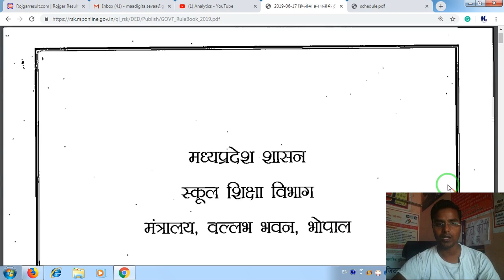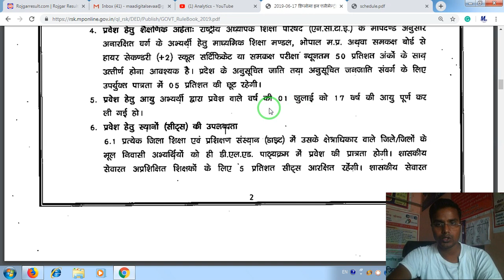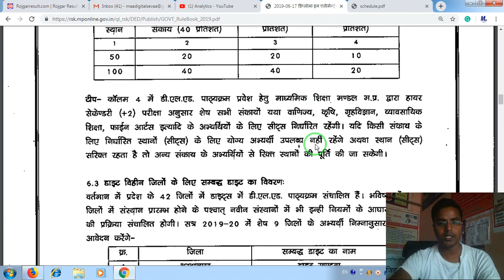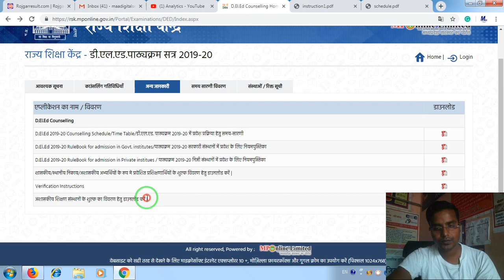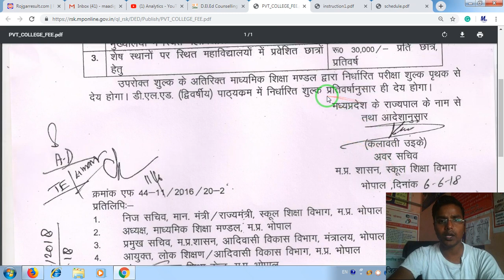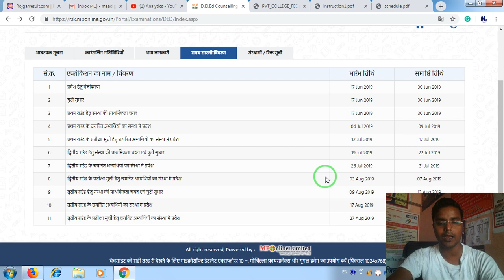MP D El Ed/D Ed Admission संबंधित कुछ अत्‍यन्‍त महत्‍वपूर्ण बातें।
Hi

Dosto Is Video Me Maine Aapko MP D El Ed/D Ed Admission संबंधित कुछ महत्‍वपूर्ण बातें। Live

Peb प्रोफाइल में टेेेेमप्‍लेट और फोटो शाइन कैसे सैट करें। How to Set  Template and Photo Cropping |